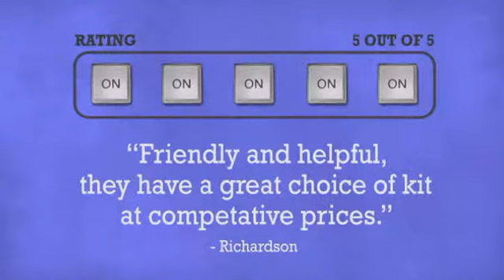Decksaver CDJ400 Protective Cover - DJkit.com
For more information on the Decksaver CDJ400 Protective Cover and to purchase from DJkit.com